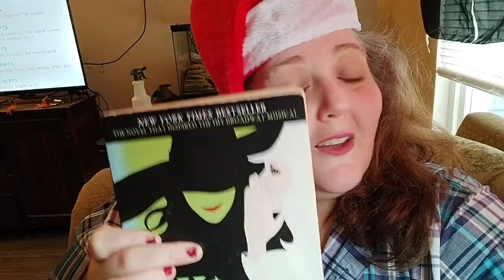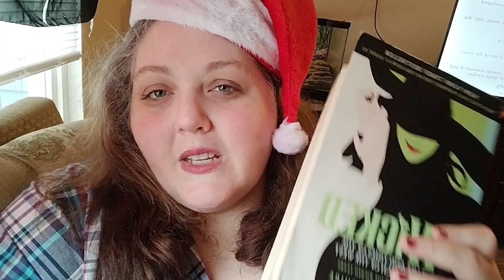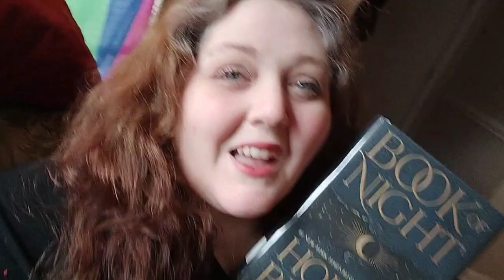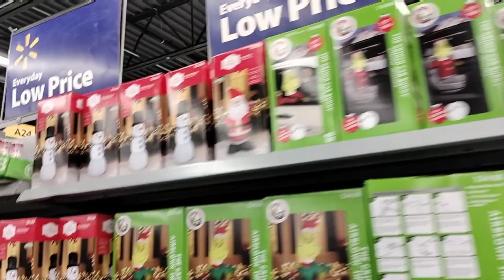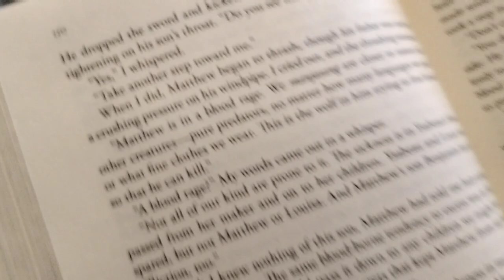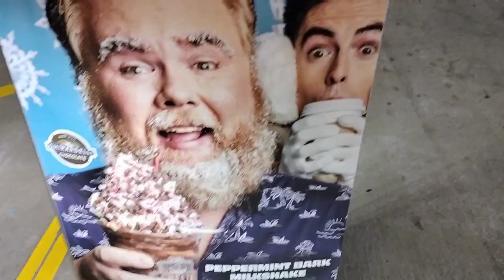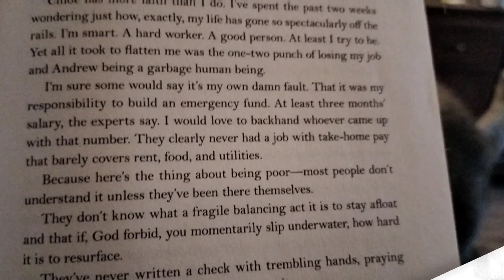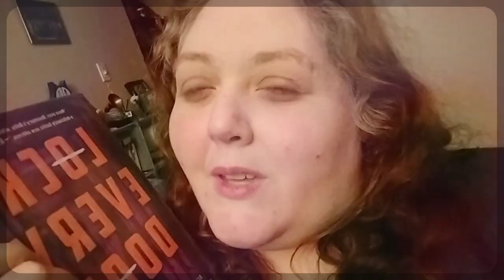🦌♥️Reindeer Readathon Reading Vlog Part 2! 💚🎄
⭐ Team Leaders:

🟢 Erik - Team Mistletoe - @BreakevenBooks
🔴 Noelle - Team Snowflake - @ceiyr
🟢 Christine and Mo - Team Nutcracker - @TheRoomiesDigest
🔴Kristin - Team Stocking - @KristinKravesBooks
🟢 Lezlie - Team Candy Cane - @TheNerdyNarrative